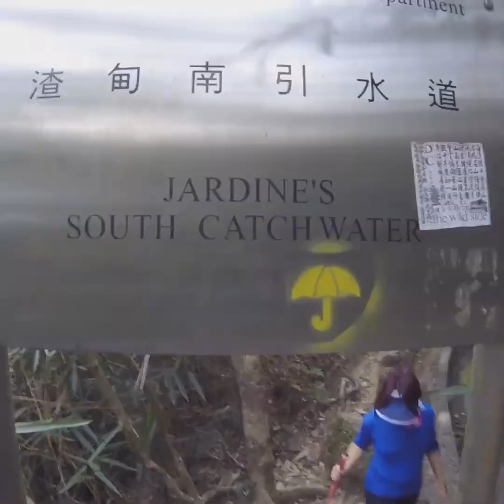閒山樂第14回預告：逆走懸空棧道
如有興趣加入結伴同行可以click 以下連結，二星級或以下難度接受新人加入，二星級以上路線需曾與管理員同行，歡迎大家。(盡量講行山或攝影為主，吹水或早晨可免則免，推廣郊外活動。）